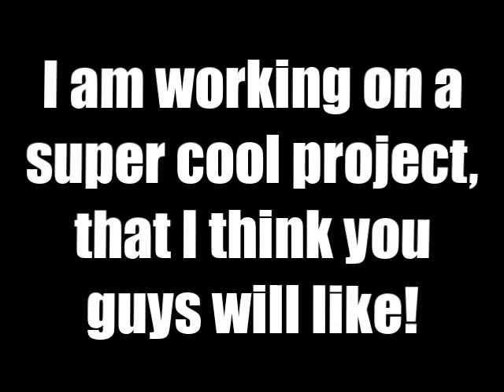Back From the Grave!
I WILL be making something soon! Also I will be making content with @bumpkinx !!